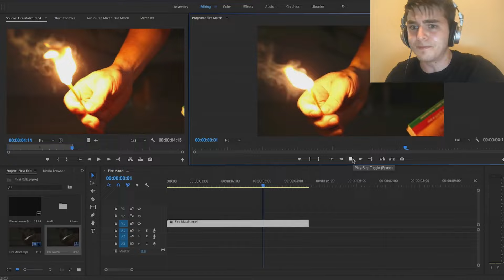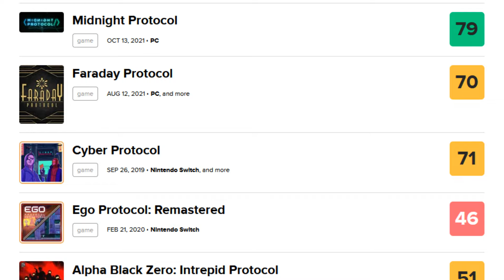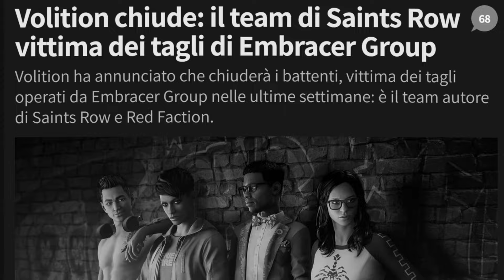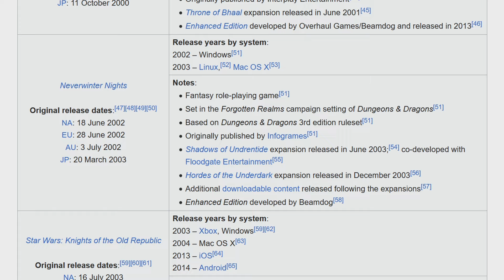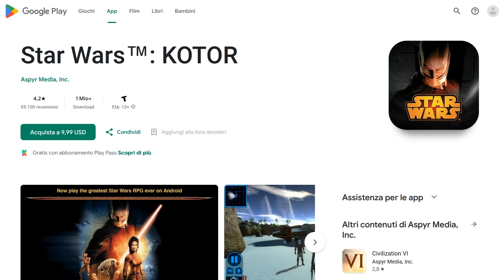TOP 10 GIOCHI CHE NON HO GIOCATO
0:00 - GUARDA UN PO'
0:28 - POSIZIONE 10
1:02 - POSIZIONE 9
1:41 - POSIZIONE 8
2:22 - POSIZIONE 7
2:59 - POSIZIONE 6
3:40 - POSIZIONE 5
4:18 - POSIZIONE 4
4:37 - POSIZIONE 3
5:12 - POSIZIONE 2
5:58 - POSIZIONE 1
6:45 - PECCATO TOCCA CHIUDERE IL CANALE